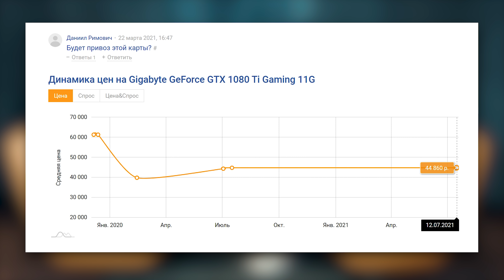Как собрать майнинг-ферму? Сколько можно заработать на майнинге криптовалюты? Биткоин для «чайников»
🎁 Bazaar, первый маркетплейс в телеграме и (сам маркетплейс)

Привет! Сегодня поговорим о том, сколько можно заработать на майнинге, как собрать майнинг-ферму, что такое майнинг криптовалюты, можно ли рассматривать майнинг крипты как бизнес -идею или это  направление больше не актуально?! Об этом и не только – на канале "Бизнес База".

☎️ТЕЛЕГРАМ ГОСТЯ: @WhiteFriday_PC
Инстаграм гостя:  _white_friday_

ВНИМАНИЕ! ВНИМАНИЕ! ВНИМАНИЕ! ВНИМАНИЕ! ВНИМАНИЕ!ВНИМАНИЕ!

❗                 Если вы хотите стать героем нашего следующего выпуска,                ❗
❗                                                        смело заполняйте                                                      ❗
❗                                                   форму обратной связи                                                   ❗